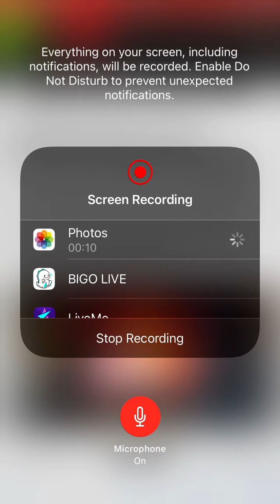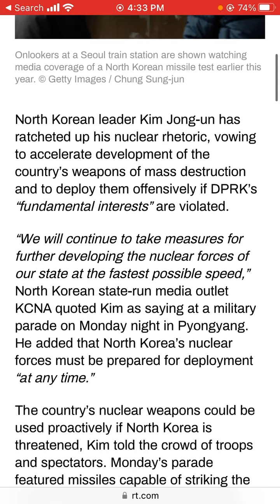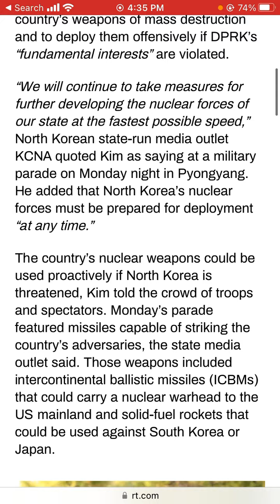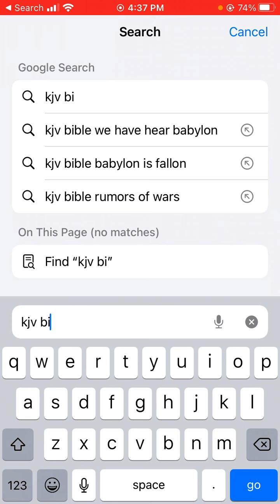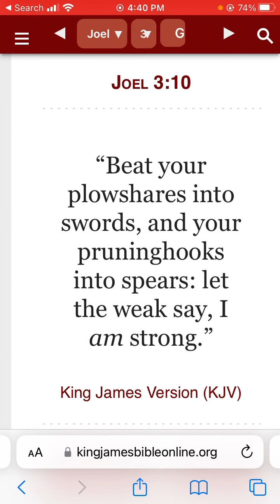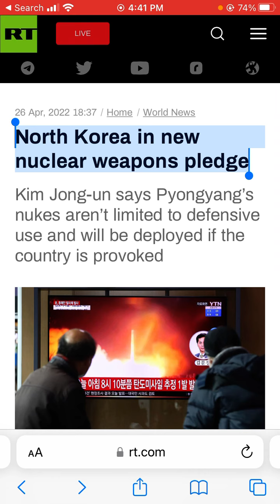North Korea in new nuclear weapons pledge.